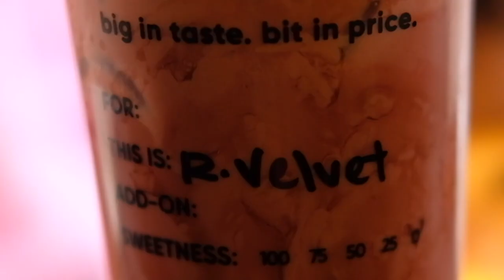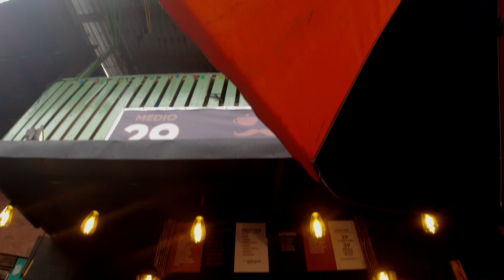New Craze in the Area | BigBrew Port Area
BigBrew Iced Coffee. Milk Tea.
Big in Taste. Bit in Price